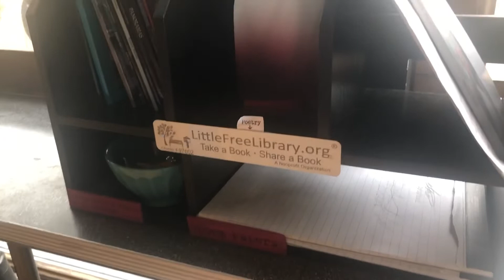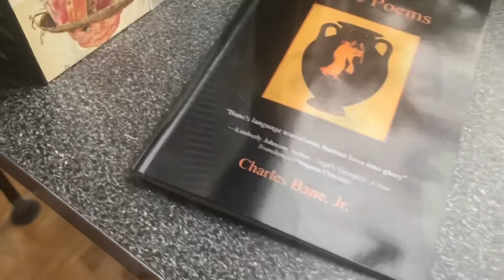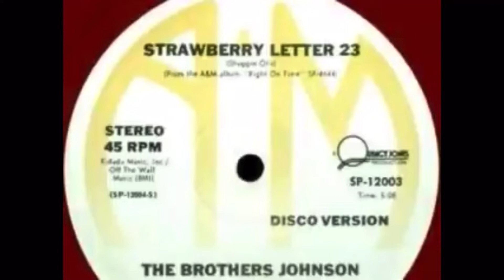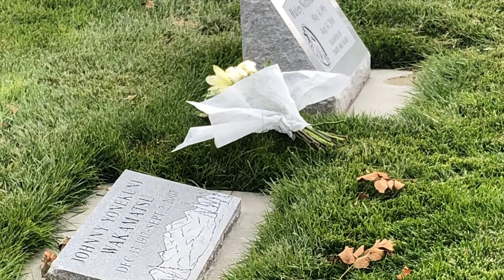Michael’s 40th Birthday